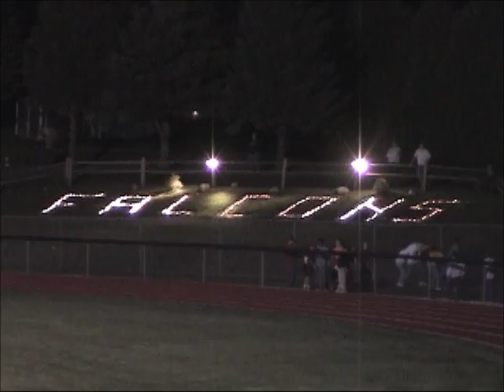2002 09 20 14 05 55 AP FB